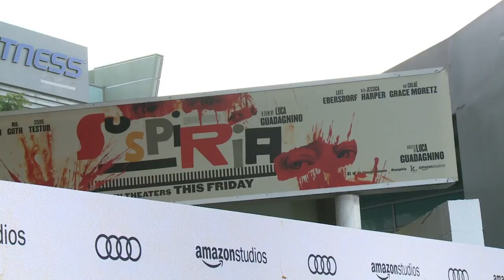Red carpet premiere of Suspiria in Los Angeles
A year after sweeping Hollywood with "Call me by your name," Italian director Luca Guadagnino returns to Los Angeles for the premiere of "Suspiria," a remake of Dario Argento's legendary horror film about witches, dance and psychoanalysis in Cold War Berlin.